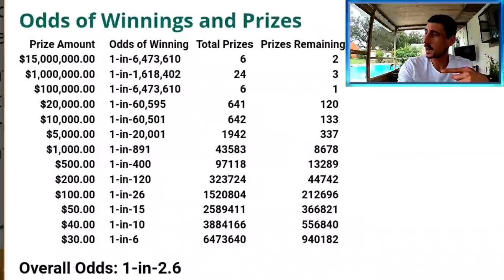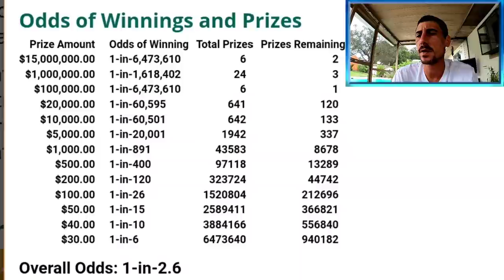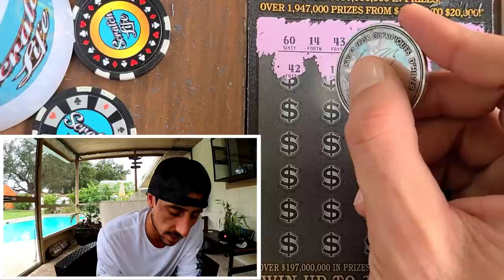The Winning Streak Continues...😋💰💥🚀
Bought a $30 Goldrush Special Edition and got a winner!!